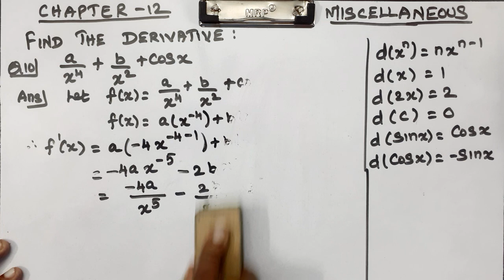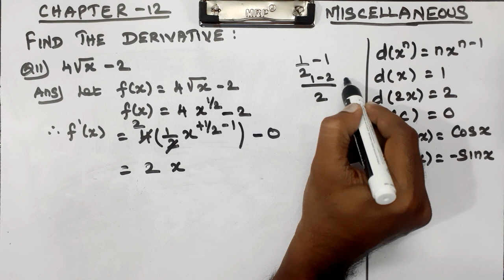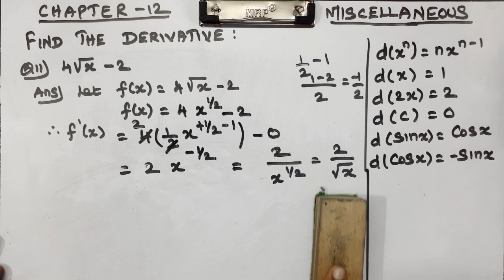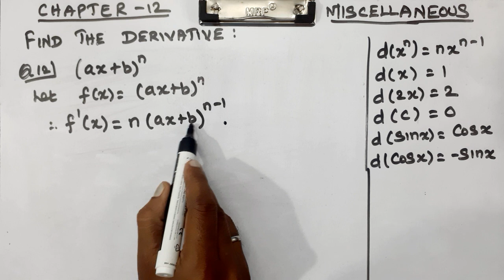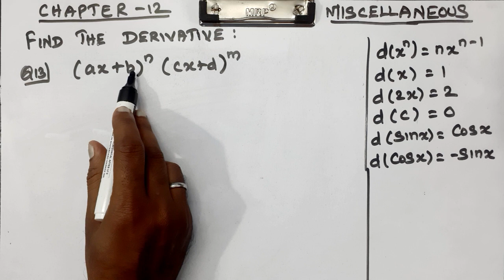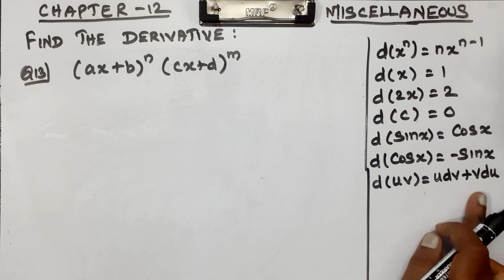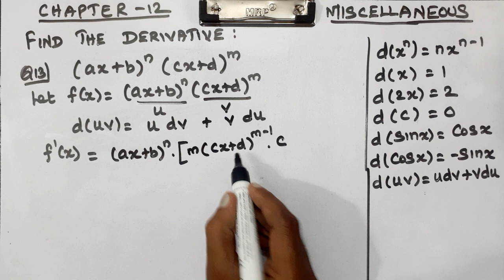CLASS 11 | CHAPTER 12| MISCELLANEOUS | Q 10-13 | MATHS | LIMITS AND DERIVATIVES | NCERT NEW SYLLABUS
Explained about CLASS 11 CBSE NCERT NEW SYLLABUS MATHS CHAPTER 12 LIMITS AND DERIVATIVES - MISCELLANEOUS EXERCISE PROBLEMS in tamil language.